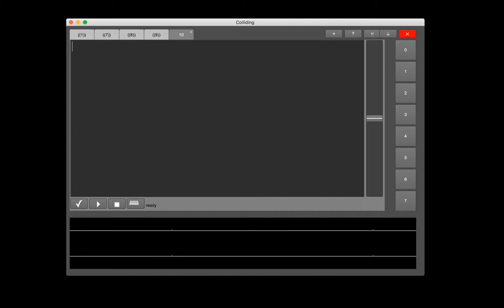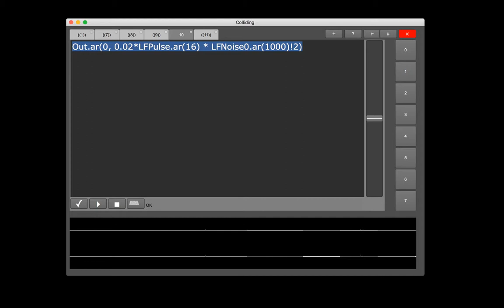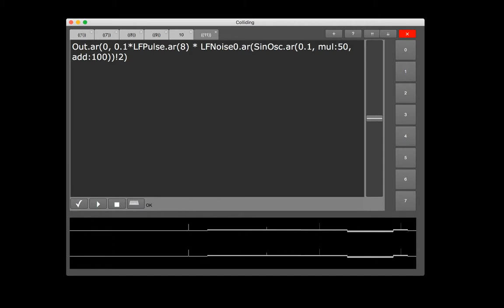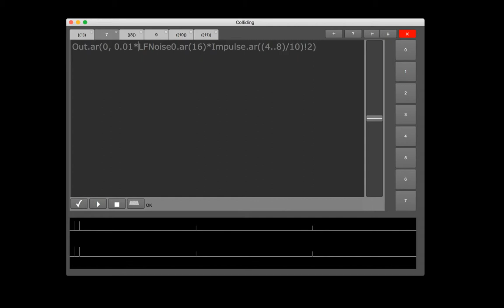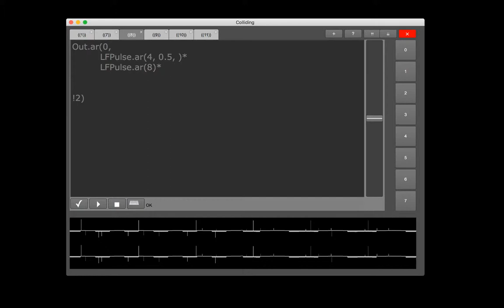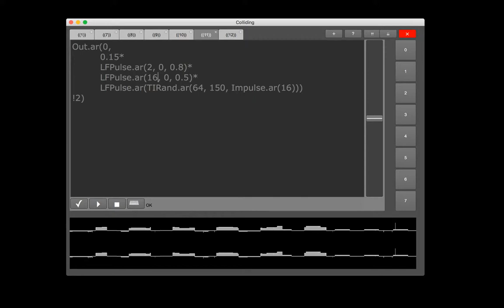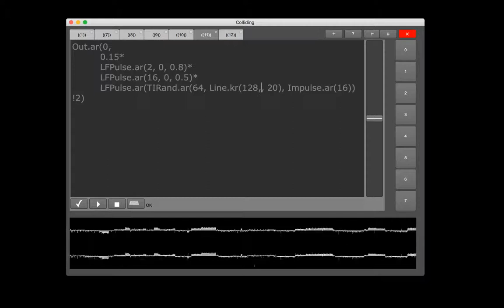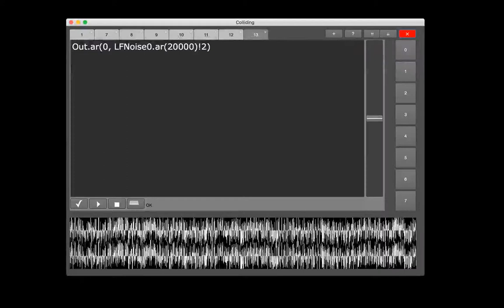TOPLAP15 - 0001 (Gerard Roma) - 17 February 2019 07:30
TOPLAP15 live performance by 0001 (Gerard Roma) from Huddersfield, UK
Using Colliding + SuperCollider